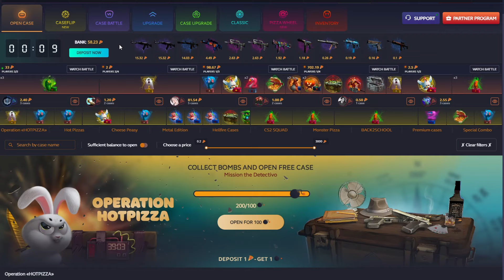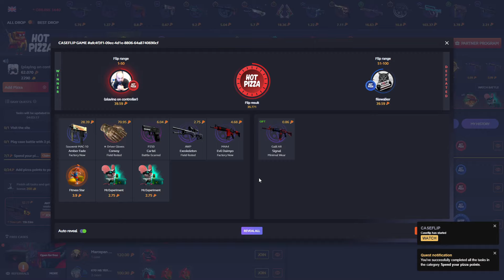TENZ REALLY DID BRING NA CS BACK TO CS2 😂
(AD) Upgrade Fast with the BIGGEST Drops! Use Code "GOULDY" for FREE BONUS!

tenzera rolling it back to the na golden era lol